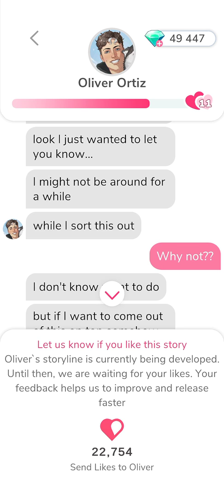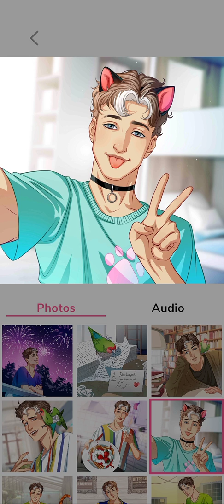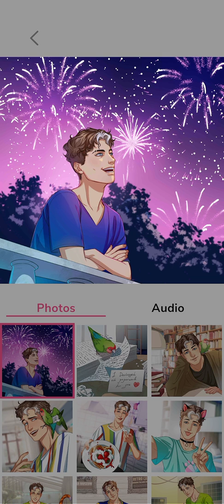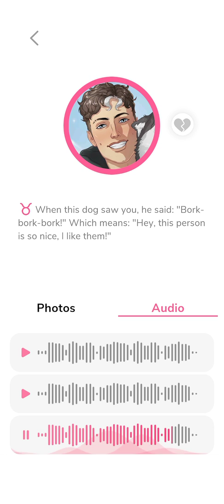Oliver Ortiz 🦜 Voice Messages • MeChat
Thanks. 💌